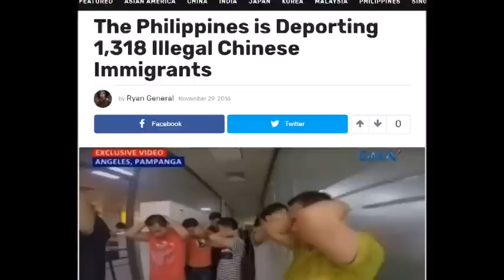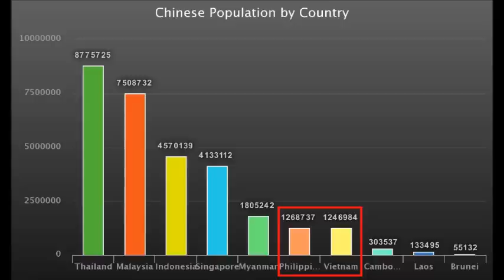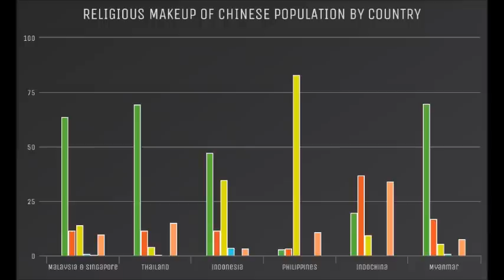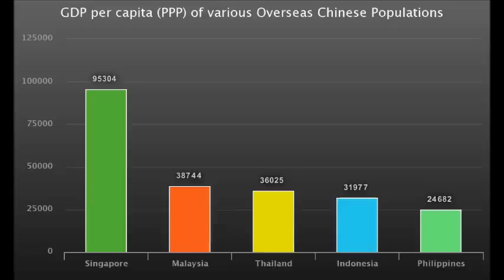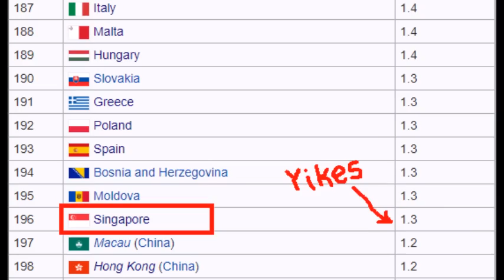The Sinicization of Southeast Asia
Today we're going to talk about the former Sinicization of Southeast Asia, or the history of the Chinese merchants, kings and other settlers in the territory of their southern neighbor's. The historic and modern history of the Chinese is one so fascinating that I'm honestly shocked more people don't know about it.

Be sure to let me know your thoughts on the modern and historic Chinese Southeast Asian population, and the fascinating demographic anomalies that accompany them.